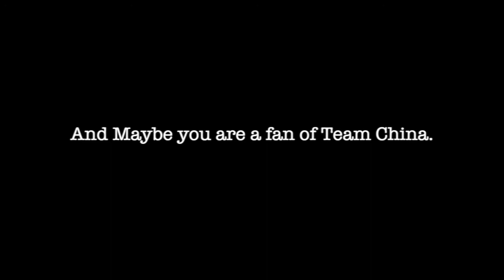China Women Volleyball Team had great fun playing soccer June 21st 2020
Jenny LANG PING has been trying different ways to make the longest ever training, due to cancellation of all volleyball matches during the Covid-19 pandemic, more interesting and less stressful.

Playing a soccer match turned out to be a good one.  The coach and her girls enjoyed those new ways of "training" , which definitely help them keep mind fresh and leave behind frustration of having no real matches to play.

They are a band of girls always going for competing and winning!

Lang Ping#
China Volleyball#
Volley during Coronavirus#